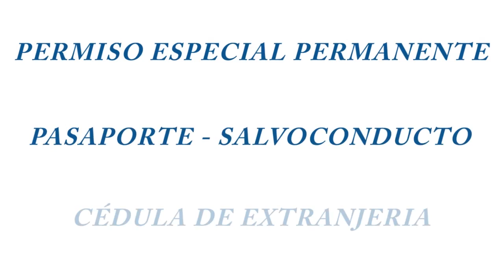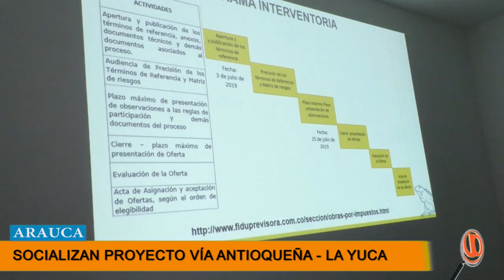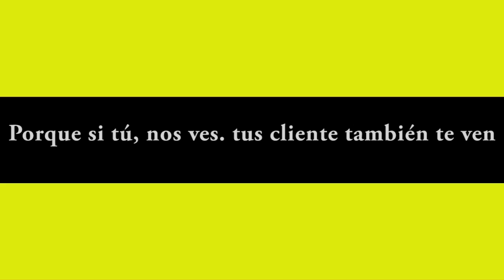NOTICIERO LA LUPA ARAUCANA 01 AGOSTO 2019